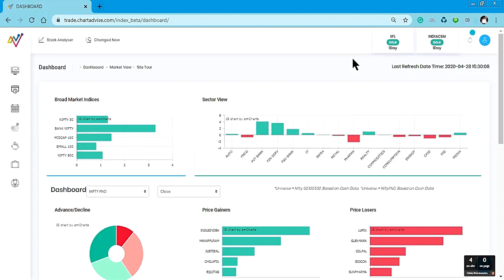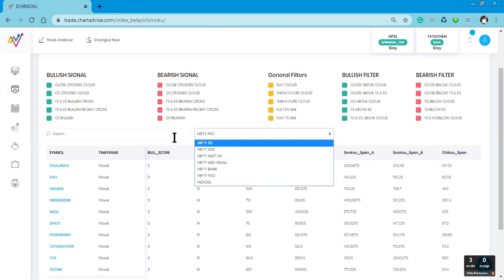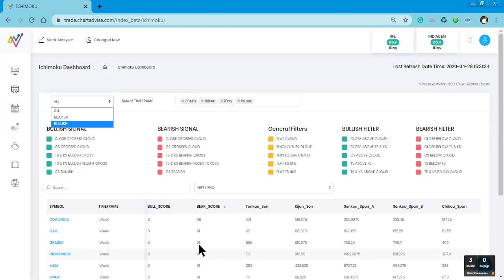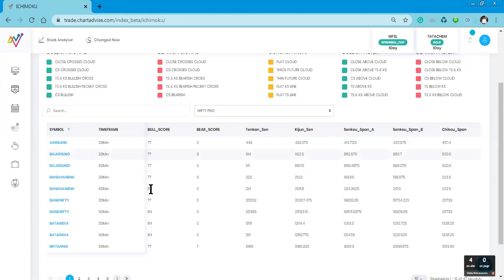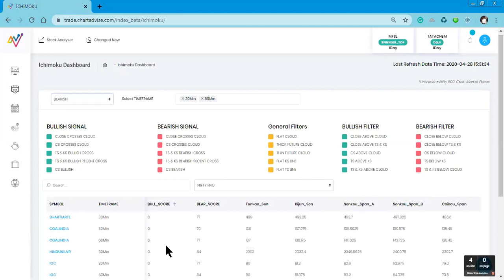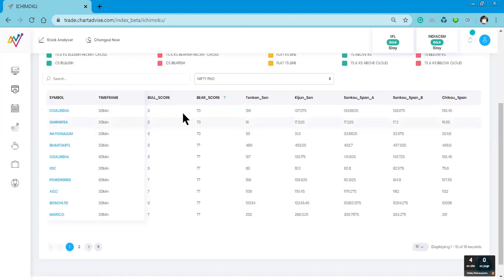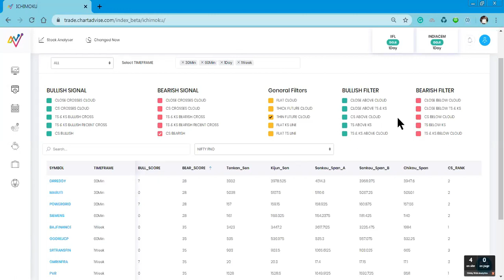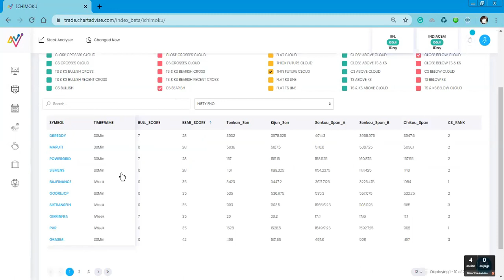इचिमोकू स्क्रीन का उपयोग कैसे करें ?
In this NeoTrader video we shall show you an important aspect of  Neotrader, and  how to make phenomenal profits in any market scenario to improve your market readings.

NeoTrader is a complete algo based application that generates automated trades and even in today's challenging market it delivered all winning trades with an intraday return of 3% per trade

A Complete Algo based solution designed by Dr CK Narayan
for Brokers, traders, advisors, analysts, etc.

A Single point solutions for
– Reading the market and Developing a view
– Tracking Markets Live
– Spot Opportunities
– Creating trades across time frames
– Readymade trades- intraday, multi day, multi
week, as well as Investment calls.
– Precise entry points, stops & trailing stops
with multiple exit points
– Identify trade ideas anytime during the day
– Detailed Insights and analysis